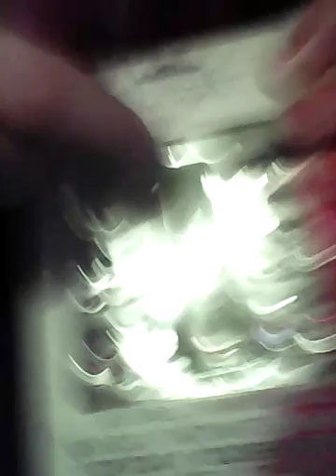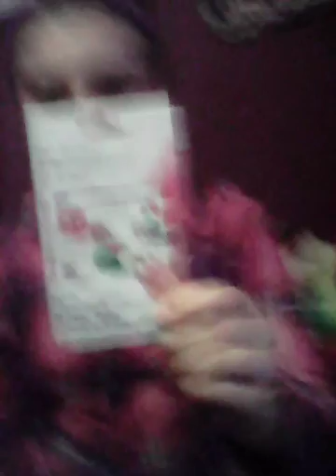Nail polish with Kylie brooks and more!!!!!